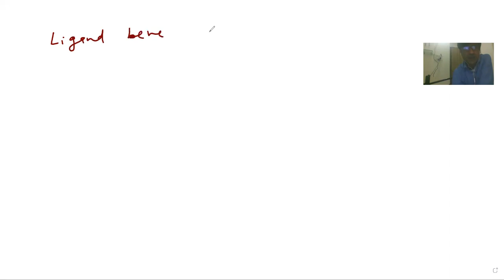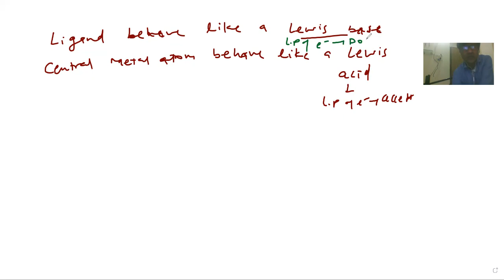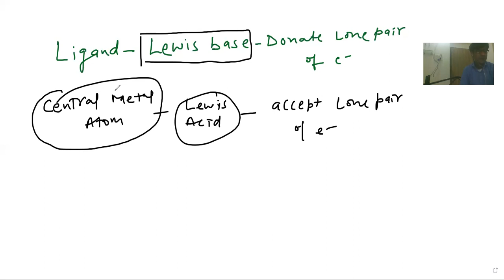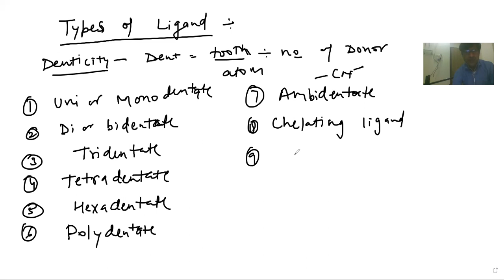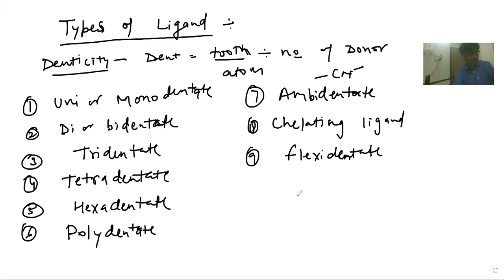2.2 COORDINATION COMPOUND